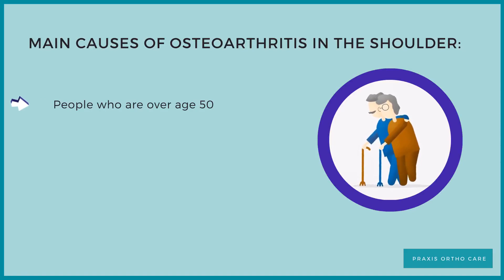Shoulder Osteoarthritis and it causes|Shoulder osteoarthritis treatment Jayanagar| Praxis Ortho Care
In this video, you are going to know about Shoulder Osteoarthritis and it's Main causes of osteoarthritis in the shoulder.